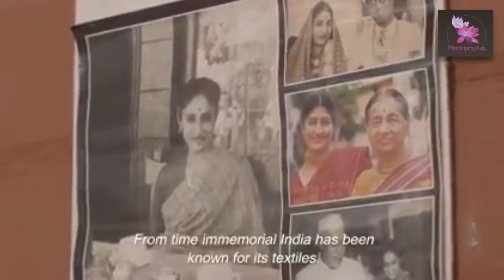Know More About - Vimor from Founder & Trustee - Pavithra Muddaya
Manahprasada Collaborates with Vimor Handloom Foundation to support weavers across Karnataka make a living this pandemic .

In response to the current Covid crisis a  'Solidarity Sale' initiative is launched to enable weavers sustain their livelihoods with utmost dignity.

Please consider supporting the weavers of rural Karnataka by buying their beautiful textiles, the product of their labour.

Each purchase is extremely valuable as it funds a weaver's future.

Come join us to help for a cause that will sustain life .

Credits :
Vimor Heritage Content and Video Assets
Manahprasada Media Copyrights